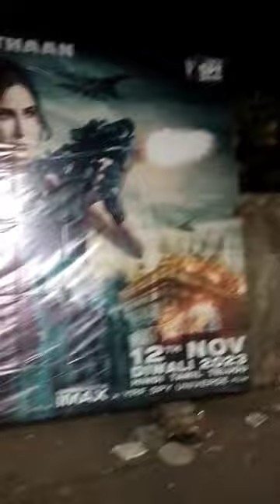Going Tiger 3 Movie Watching |Vlog 😍